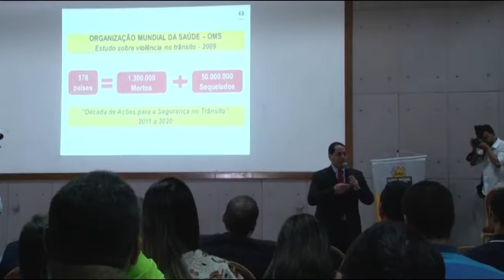Semana Nacional de Trânsito 2017